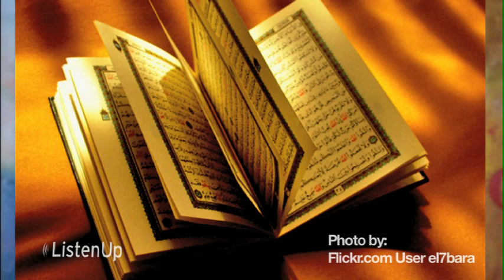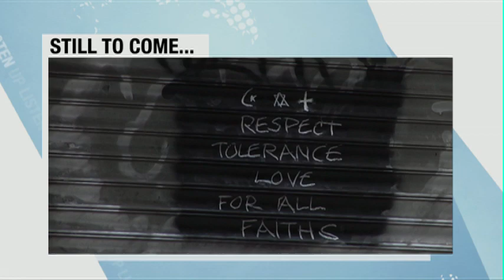Freedom of Religion | Dr. Geoff Tunnicliffe on Religious Tolerance | 423 | 1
| Putting North America's religious freedom onto the global stage.  What's to be done when people die because of their beliefs?